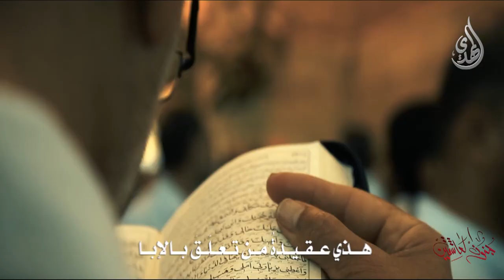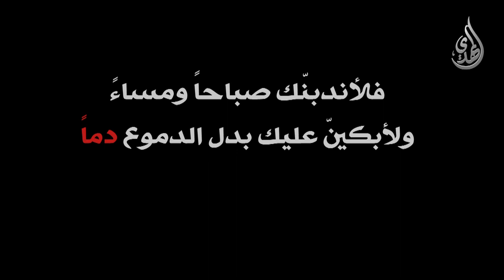المنظر البشع - حول شعيرة التطبير - ( المقطع الكامل )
قناة المهدي الفضائية :
Nilesat
Freq: 11555
Pol: Vertical
SR: 27500
Fec: 5/6
رابط البث الفضائي المباشر :